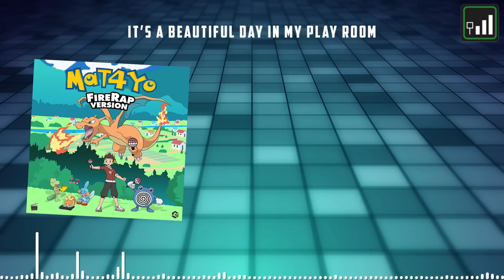"Up in the Wi-Fi Club" Pokemon Dubstep/Screamo Parody Rap! ft. Speqtor, RaqibMarvelous, Kevin Krust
Yo! This is a dubstep/metal screamo parody rap that remixes the Wi-Fi tune from the Pokemon Games! This parodies the nature of logging online just to experience connectivity problems, ringing in the nostalgia of the original GTS! The track and the wubs were produced by Speqtor, featuring the screaming talent of Kevin Krust and hype-man Raqib Marvelous! The style is a parody club music and the emotional distress implied by screamo music.

or search "mat4yo" on your preferred platform.

This rap was Mixed, and Mastered by Kevin Krust.

Yo! it's Mat4yo!